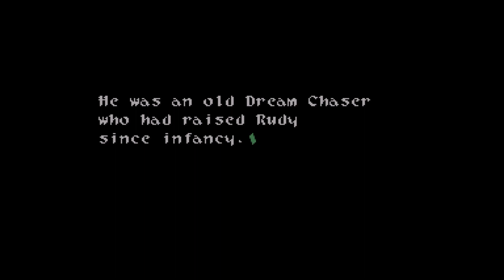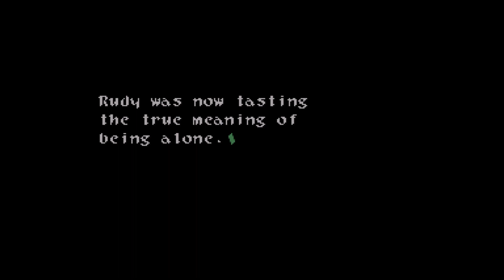Wild Arms PT 18 - Boomerang